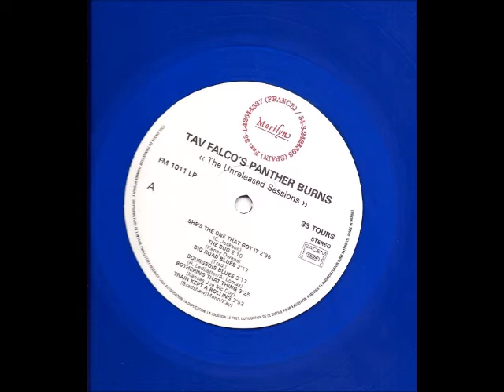Tav Falco & Pantherburns - Big road blues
Memphis, Tennessee
Tav Falco's Panther Burns ‎- "Unreleased sessions" - (Marilyn - FM 1011 - Spain / France LP - 1992)
distributed by, New Rose records (FR)

Tav Falco - vocals, guitar
Alex Chilton - guitar
G. Marcucci - guitar
Ron Miller - bass
Jim Dickinson - piano
Ross Johnson - drums

recorded :
Dec. 3rd, 1980 at Sam Phillips Recording Co. Memphis TN.
Kingsbury High School, Memphis TN.
CMUS sound studios

artwork, photography by, Bruno Boussard
engineered by, Gary Phillips, Stan Kessler